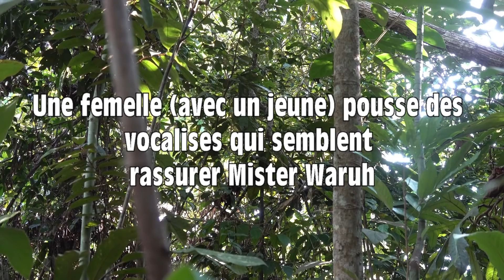UN COURS DE CUISINE dans la jungle... avec les ORANGS-OUTANS !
Dans la jungle de Dulan pour suivre un grand male dominant.

Soutenez cette chaîne (devenez VIP) pour bénéficier d'avantages exclusifs :
Merci !

Adresse : Radio Kalaweit, Komplek Mahoni Lestari 1 no 3, Jl Pinus, Panarung, Pahandut, Palangkaraya, 73111 Kalimantan Tengah, Indonesia

Devenez Ami, soutenez Kalaweit, aidez-nous à securiser de la forêt :
/ Pour acheter des produits de l’association Kalaweit, rendez-vous sur la boutique du site (et ainsi soutenir l’association Kalaweit).

Téléchargez et utilisez le moteur de recherche Lilo. Cela ne vous coûte rien, et cela aide Kalaweit !

Kalaweit APP
Appstore:

Musique
Youtube librairy